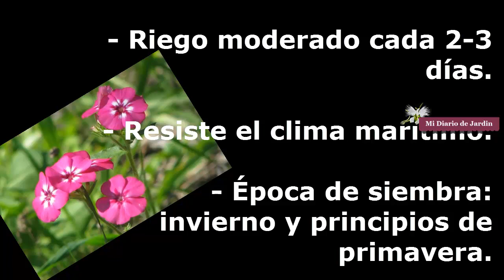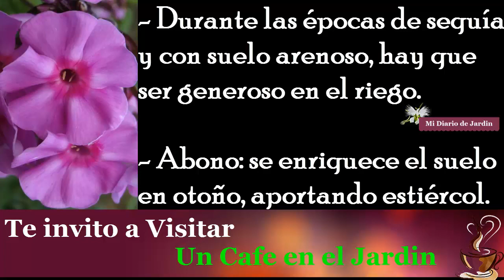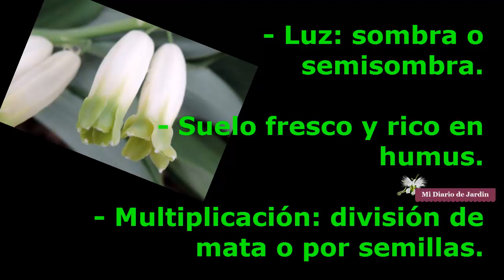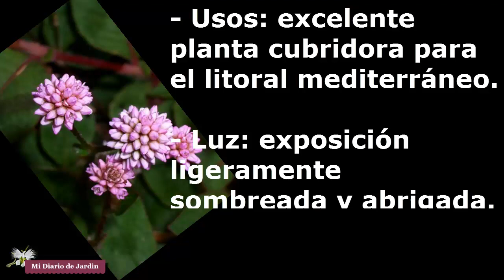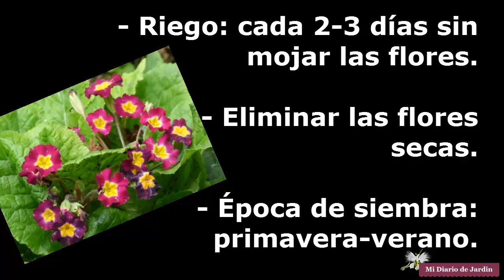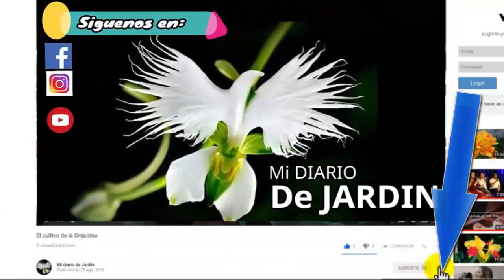Top 12 Plantas Perennes Letra P - Mi Diario de Jardin